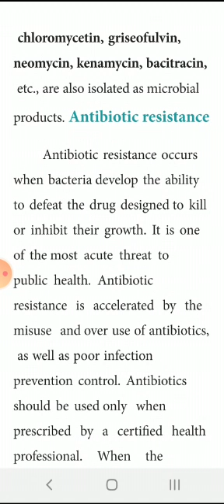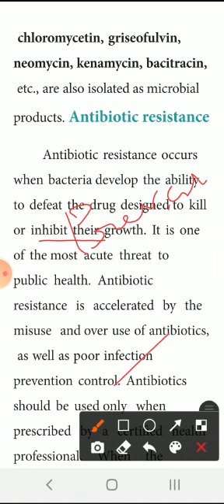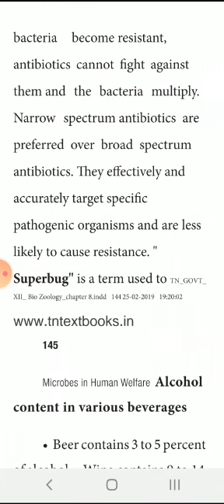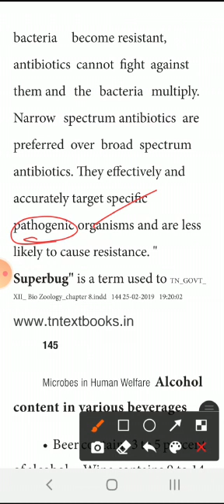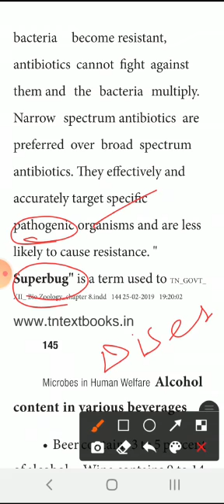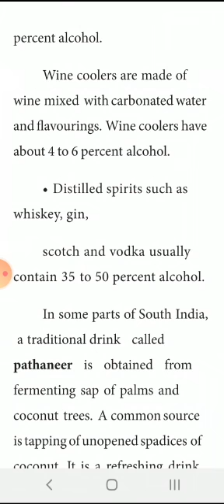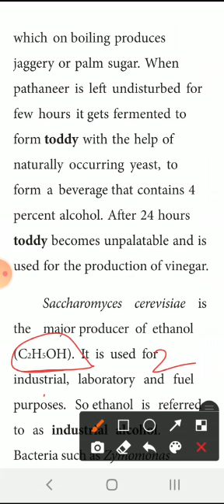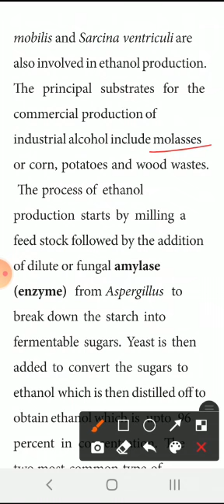XII ⛔ZOOLOGY 9 th ch.Microbes in Human welfare.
Video from Asokan Antibiotic Resistance.  super bug Broad  spectrum  Antibiotic s ..Bacteria resistant.🚮✅🔆